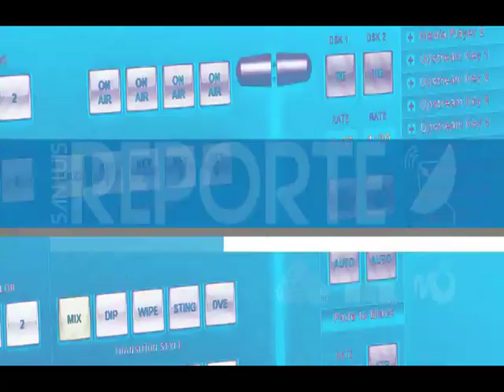08/01/19 José Pereyra - Sec. de seguridad ciudadana. Esteban Pringles- SEC de hacienda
Operativo "Verano sin violencia y calles seguras". Cumplirán funciones preventivas sobre control de ruidos molestos, alcoholemia .setan auxilio de la fuerza pública , control de cierre. Además señalan q el boliche se clausuró en varios oportunidades, son reincidentes. José la editamos juntas !!